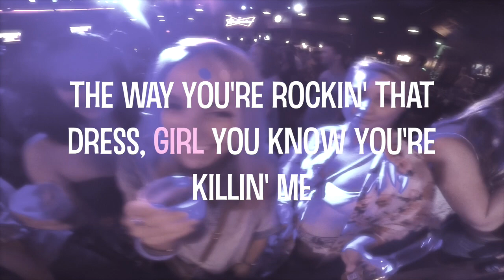Matt Tucker - Country Queen (Official Lyric Video)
Find yourself in the live footage: Country Queen lyric video from 2015 album "Finding My Dreams"
Copyright: Guitbox Pub LLC 2015
Recorded at Oliver Recording Studio:
Rock Hill, SC
Mastered at Studio B Mastering:
Charlotte NC